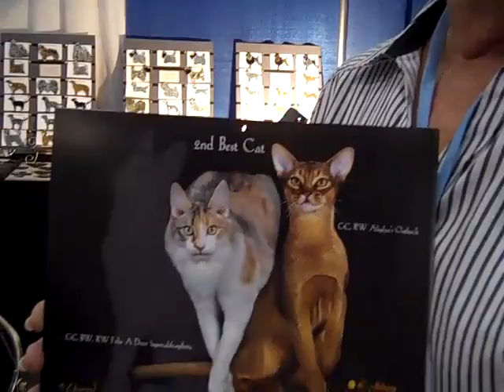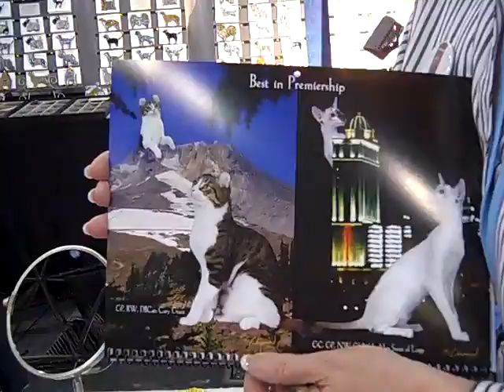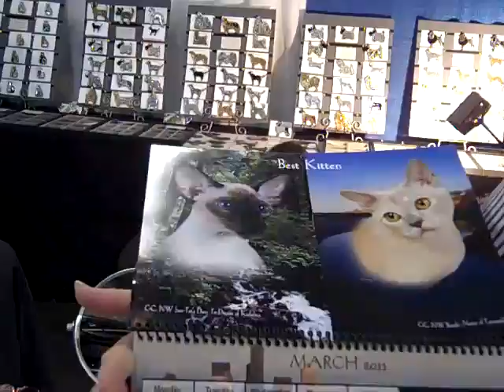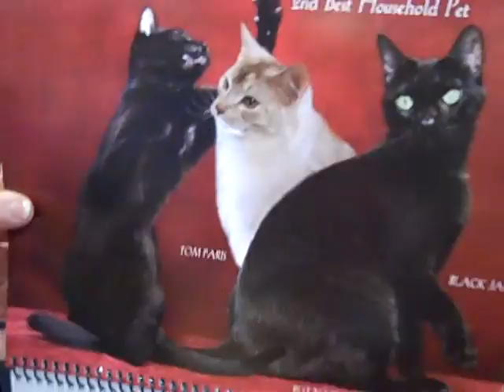CFA Regions 1 and 2 Cat Calendar Fundraiser with RD Ginger Meeker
Listen to Northwest Regional Director Ginger Meeker as she discusses how you can get a copy of your very own 2011 Cat Calendar!